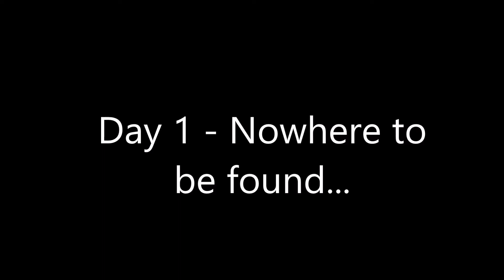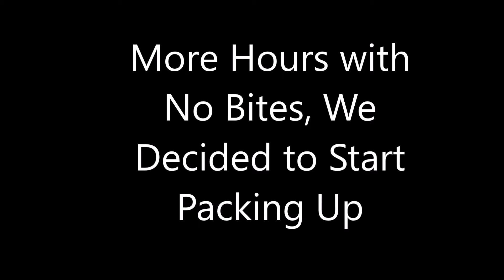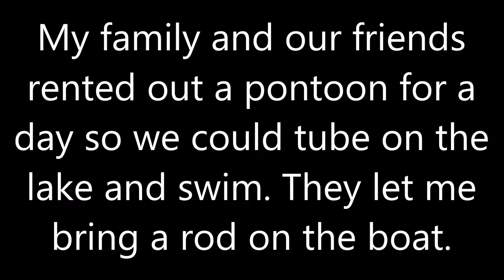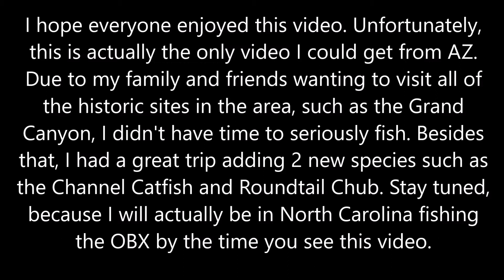Fishing for New Species in Arizona!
This past July I was able to travel out west to Arizona. Due to the extreme heat there, it was extremely tough fishing during my hunt for new species, but I managed to catch some fish! Enjoy.
Editing Software – Cyberlink PowerDirector Pro
Check us out on social media - @the_master_casters
 Personal IGs
Jeremy - @the_master_caster
Fishbrain –  @The_Master_Caster